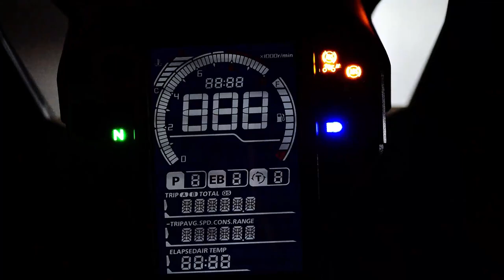ZM brand video